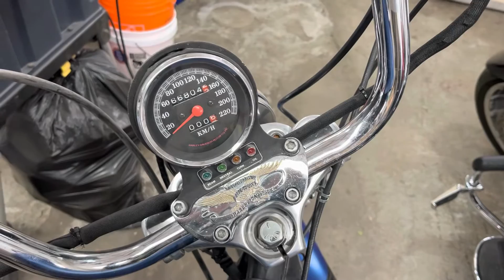Selling The Sporty?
Debating selling Ol’ Leaky Pete, the 1988 Sportster.